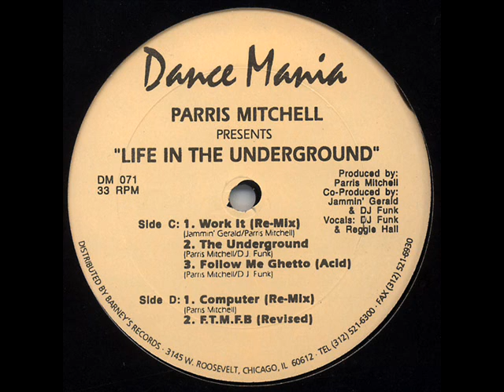Parris Mitchell - The Underground (1994)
Subido por Miguel Ortiz para el grupo Nocturnal Transmissions ...